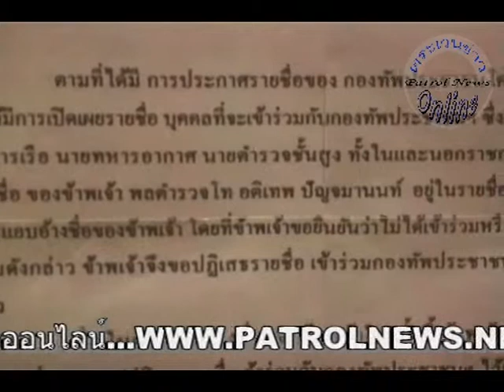00000175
โฆษก ศอ.รส. เผยถึงกรณีที่ "พล.ต.ท.อติเทพ" แจง ผบ.ตร. ยันไม่เกี่ยวข้องการชุมนุมโค่นระบอบทักษิณ